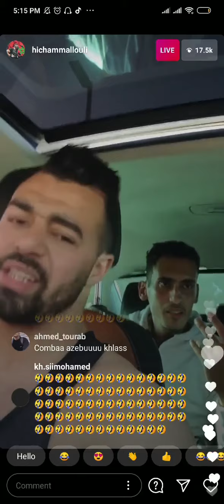نااارري نزار منوضها مع لملولي روينة فالكوزينة😱😱😂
Red circle✌نشيد_تقشعر_له_الابدان
الصحراء_مغربية و ستضل مغربية إلى أن يرث الله الأرض و من عليها.